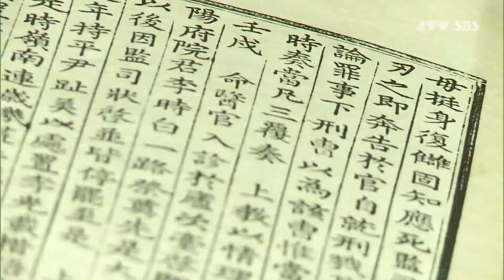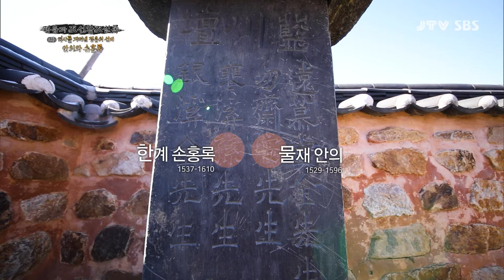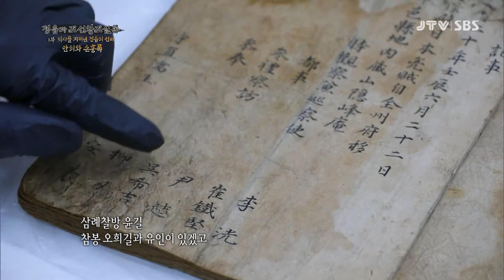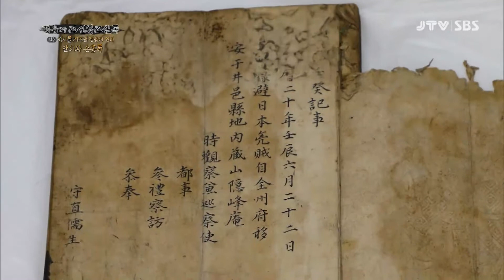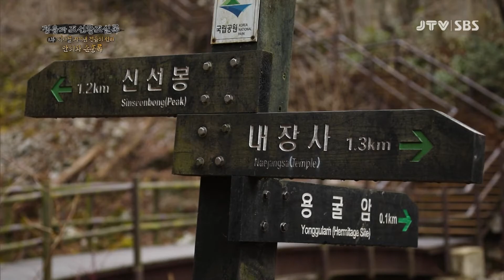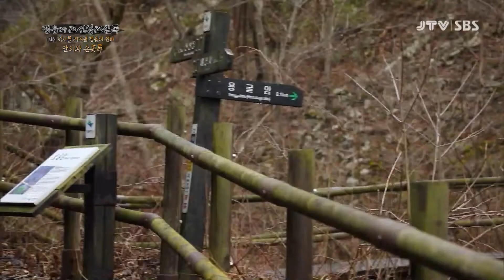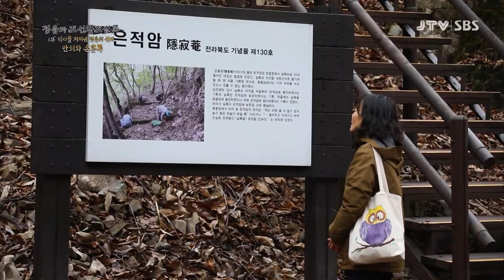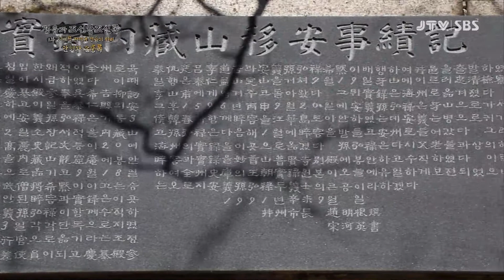[전북의 발견] 정읍과 조선왕조실록, 1부 역사를 지켜낸 정읍의 선비 -안의와 손홍록 2021. 3. 5(금)